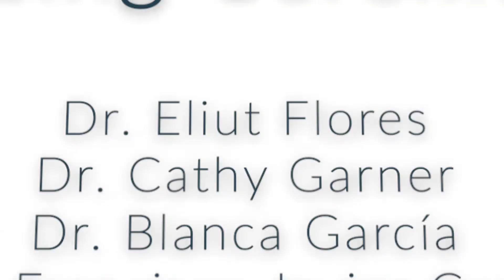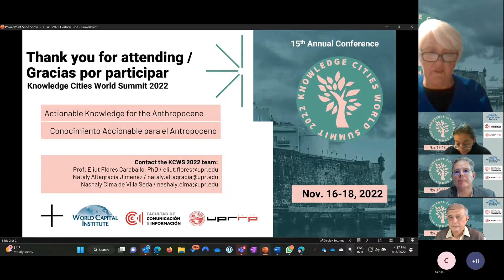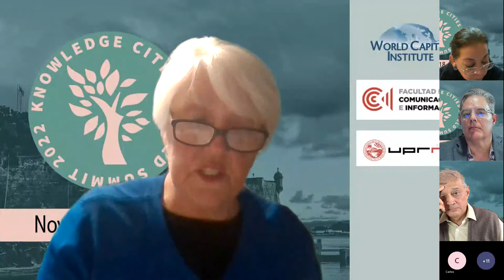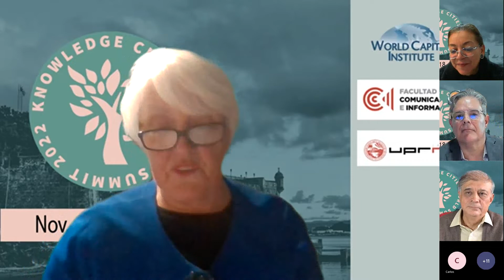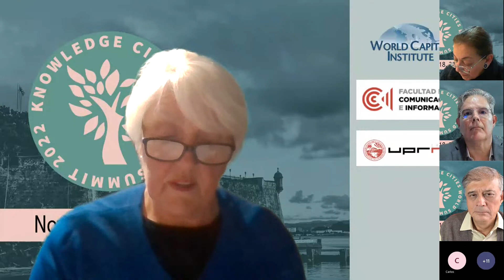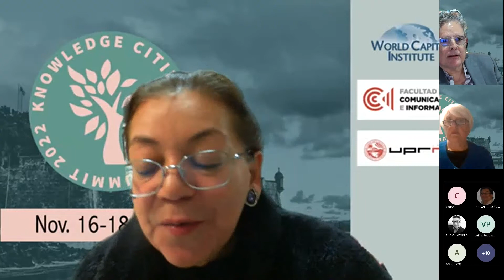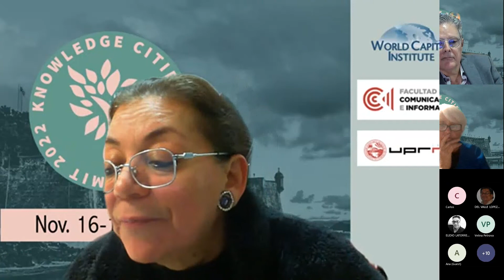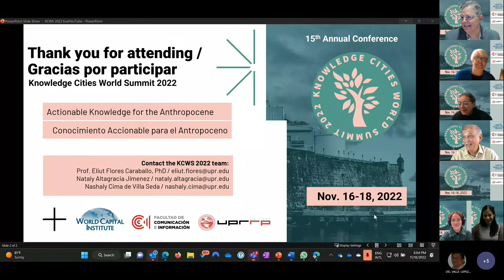KCWS 2022 Closing Ceremony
Knowledge Cities World Summit (KCWS) 2022 on Friday, November 18th, 2022.
Closing Ceremony
Dr. Eliut Flores, Acknowledgments
Dr. Cathy Garner, English Sessions Summary
Dr. Blanca García, Spanish Sessions Summary
Prof. Francisco Javier Carrillo, Closing Remarks